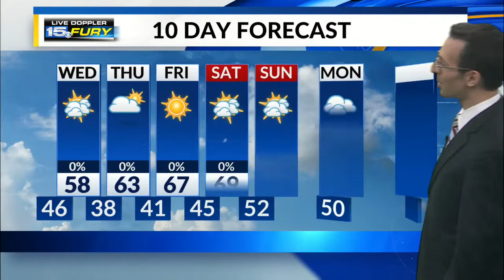Wednesday Preview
Another cool, fall day, but warmer afternoons come later this week